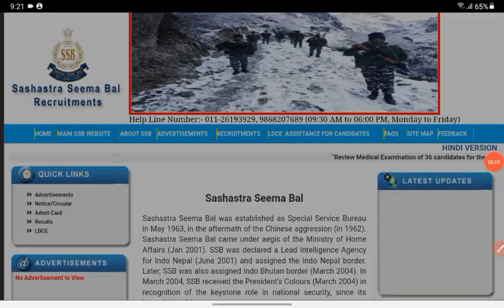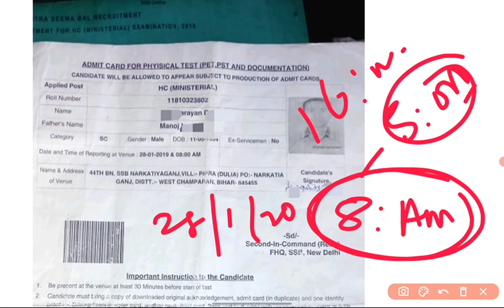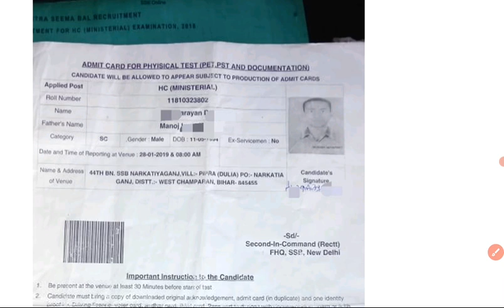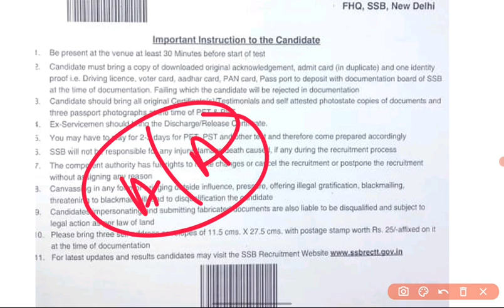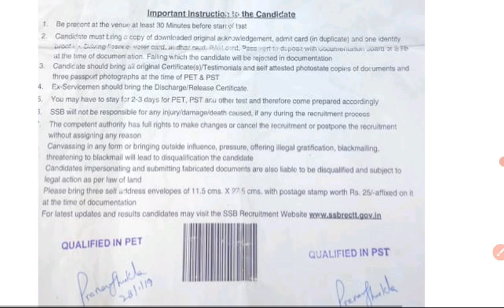SSB Head Constable Admit Card 2021! SSB Head Constable Physical Document ! SSB HC Physical Date 2022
DESCRIPTION FOR  SSC GD CONSTABLE 2022
FLIPKART –

AMAZON
SSC GD CONSTABLE GUIDE 2022
SSC GD CONSTABLE PRACTISE SETS 2022